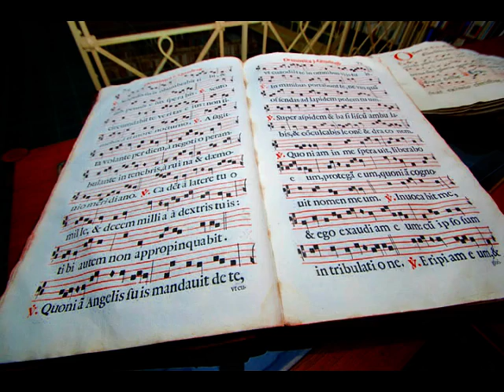Urlaub Zaostrog-Kroatien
Das Franziskanerkloster liegt direkt am Meer zwischen Makarska und Dubrovnik.